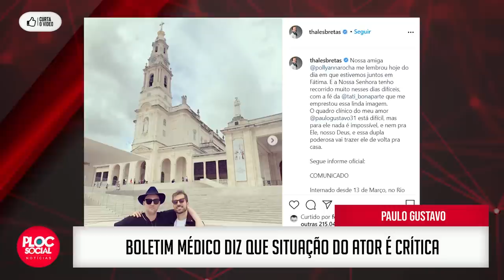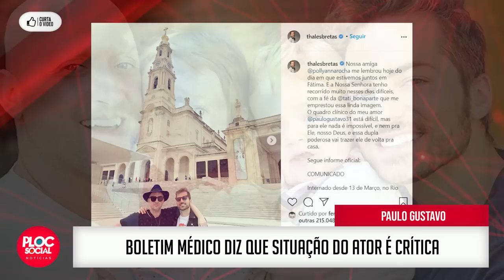COMUNICADO URGENTE! Após cirurgia e intubação, Paulo Gustavo está em estado crítico e delicado.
O ator e comediante Paulo Gustavo segue internado na UTI de um hospital na Zona Sul do Rio desde o dia 13 de março por conta de complicações decorrentes da Covid-19.

O boletim divulgado pela equipe médica informou que a situação clínica do ator é crítica porque surgiram complicações hemorrágicas a que ele vem respondendo "de certa forma satisfatória". Veja abaixo a íntegra do boletim.

"Às fístulas bronco-pleurais identificadas e tratadas somaram-se a complicações hemorrágicas, mas que vêm respondendo, de certa forma satisfatória, à reposição dos fatores da coagulação deficitários. A situação clínica do paciente é crítica e todos os profissionais têm se empenhado incessantemente pela sua recuperação. Todos os equipamentos necessários para o suporte da vida, como a ventilação mecânica e a ECMO continuam sendo necessários. A família do ator agradece todo o carinho e orações e pede que continuem a enviar boas energias para a recuperação de todos os que se encontram na luta contra o vírus."

Em sua postagem no Instagram, com uma foto no Santuário de Fátima, em Portugal, Thales disse que "o quadro clínico do meu amor está difícil, mas para ele nada é impossível, e nem pra Ele, nosso Deus, e essa dupla poderosa vai trazer ele de volta pra casa."